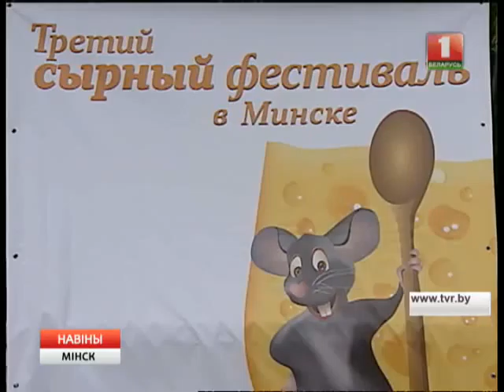Сырны фэст ладзіцца у Мінску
У Цэнтральным батанічным садзе можна пакаштаваць розныя віды сыроў, прайсці майстар-клас або проста сгуляць у розныя гульні.